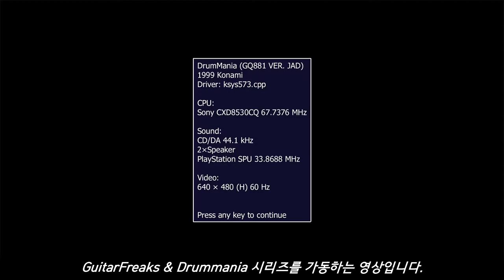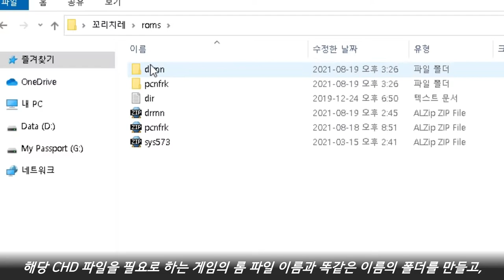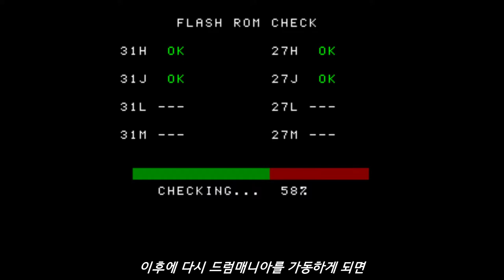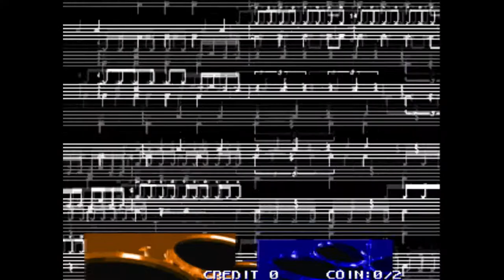[Arcade Play Series] Let's play DrumMania (Feat. MAME) #1 DrumMania / 드럼매니아 / 퍼쿠션 프릭스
(SUBTITLES CONTAINED)

This game is known outside of Japan as "Percussion Freaks."
One of the BEMANI Series, Konami's sound simulation game brand, released in 1999, a year after GuiterFreaks was released. When DrumMania was released, there were only session plays for GuitarFreaks. Songs contained each games were different, systems for each games were different either. At GuitarFreaks 4th MIX and DrumMania 3rd MIX, they finally contained SAME songs and have SAME interfaces, and both games were tied up as look like one series.

Controlled with some pads like snare, symbal, high tom, low tom, hi-hat and a pedal for bass drum. The name of game is DrumMania, but the controller is not the same as the real drum. By the time GuitarFreaks&DrumMania(GF&DM for short) XG series was released, the controller looks like much more similar to real drum than past. After GD&DM XG series had ended with LOTS of complains about GD&DM XG3, GITADORA series released. Each controllers are the same as GD&DM XG series have.

This game runs on Konami System 573 Analog Hardware. This game is the ONLY one game of DrumMania series that uses Konami System 573 Analog Hardware.

- Timelines -
0:00 How to Initialize / 초기화 방법
2:41 Attract Demo / 어트랙트 데모
4:15 Play Sample / 플레이 샘플
9:13 Rankings / 랭킹

일본 외 지역에서는 "퍼쿠션 프릭스"로 발매. 물론 직수입 기체의 경우에는 그대로 드럼매니아. 국내에 정식 발매되었던 기체에는 퍼쿠션 프릭스로 표기되어 있다. 다만 국내판에서는 초기에는 일본어 보컬이 조금이라도 들어갔거나 왜색이 짙게 나타난다 싶은 것들은 다 삭제하거나 적당히 대체. 이는 이 당시 일본 대중문화 개방이 단계적으로 이루어지던 시기였기 때문.
비마니 시리즈 제5탄. 1탄은 비트매니아, 2탄이 팝픈뮤직, 3탄이 DDR, 4탄은 기타프릭스. 드럼과 비슷한 조작부를 이용하여 연주하는 체감형 리듬게임. 물론 실제 드럼과는 거리가 먼 것이, 하이탐, 로우탐, 스네어, 심벌, 베이스, 그리고 하이햇 정도만 구현되어 있기 때문. 좀 더 실제와 같은 조작부가 나오는 것은 한참 뒤인 기타프릭스&드럼매니아 XG 시리즈에서부터.
당시 드럼매니아와 기타프릭스 사이에는 접점이 많이 없었다. 별개의 작품들로 간주되었고 가정용 이식작도 별개로 출시. 공유하는 접점이라고는 세션 플레이가 가능하다 정도였으나, 둘 사이의 인터페이스, 시스템, 수록곡 등등은 분명하게 달랐다. 이랬던 두 시리즈가 기타프릭스&드럼매니아로 불리는 하나의 시리즈로 통합된 것은 기타프릭스 5th, 그리고 드럼매니아 4th부터.

- 이야깃거리 -
컨트롤러에 대한 기술 지원은 일본의 기업 야마하에서 해주었다. 피아노나 신디사이저에서 볼 수 있는 그 야마하 맞다. 고무로 이루어진 패드나 모니터 프레임의 하단부를 보면 야마하 로고가 찍혀 있는 것을 볼 수 있다. 다만 그것과는 별개로 관리하기에는 까다로운 작품. 드럼 스틱을 심하게 휘두르거나 과격하게 내리치거나 해서 고무가 닳거나 패드가 부서지거나 하는 경우가 많이 발생했다. 특히 하이햇, 심벌, 베이스 페달의 상태가 많이 좋지 않은 모습을 볼 수 있다. 수록곡의 채보를 봐도 하이햇, 심벌, 베이스의 비중이 하이탐, 로우탐, 스네어에 비해 높은 편이며, 곡 선곡이나 옵션을 걸 때 저 세 가지를 가지고 걸기 때문.

에물레이터 마메를 통해 드럼매니아 초대작을 구동하고자 할 때에는 반드시 버전이 0.231 이상인 것을 이용해야 한다. 그 이전의 버전들에서는 코나미 시스템 573 아날로그 하드웨어의 CD-DA 코덱 문제로 인해 정상적으로 플레이가 불가능하다. 정확히는 MAME측에서 구현을 정확하게 하지 못하는 것. 이 문제가 해결된 것이 0.231 버전.